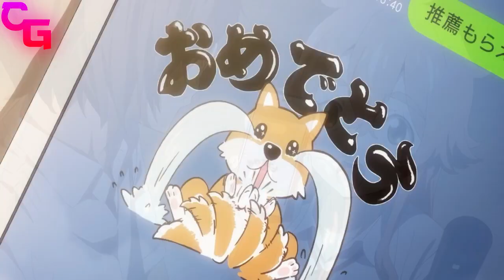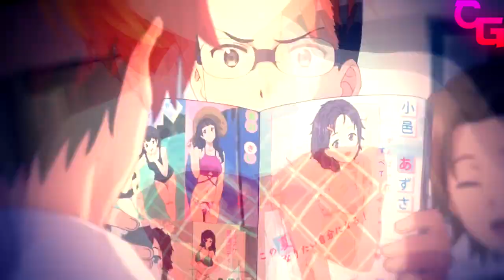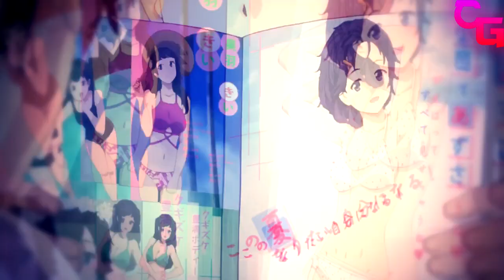Los MEJORES animes 3CCH1 del 2020 con los cuales te “CALENTARAS”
Nombre de los Animes:

4- Uzaki-chan wa Asobitai!